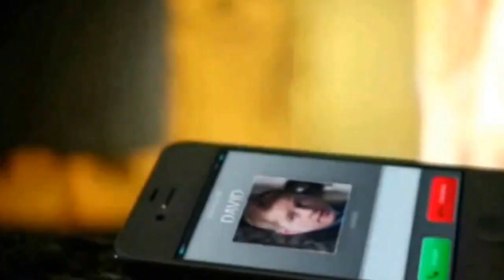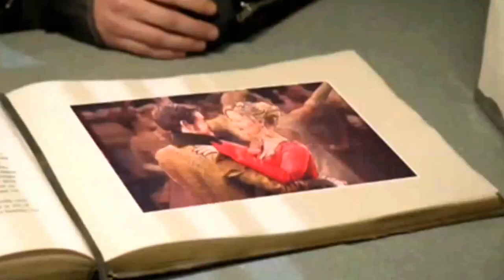Emma&Hook Journey Part || MIRRORS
Captain Swan's journey from season 3 finale to 4x04